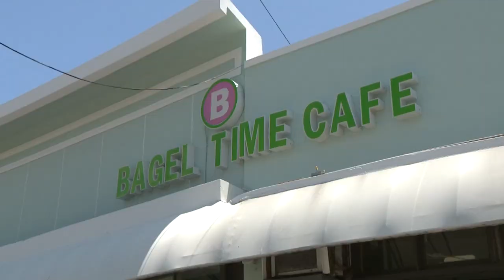Miami Beach bagel shop gets unnerving phone call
Detectives are investigating after a Miami Beach cafe received a disturbing phone call Monday.